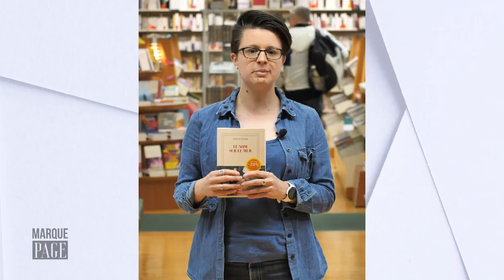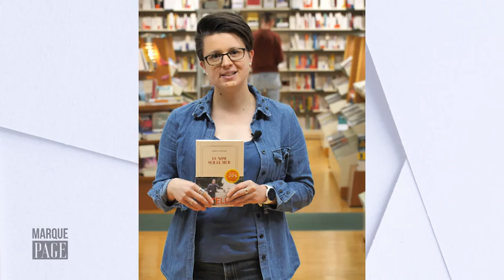Payot - Marque Page - Hervé Le Tellier - Le nom sur le mur